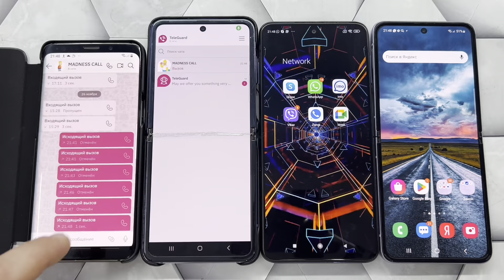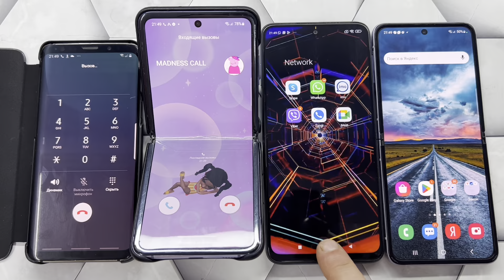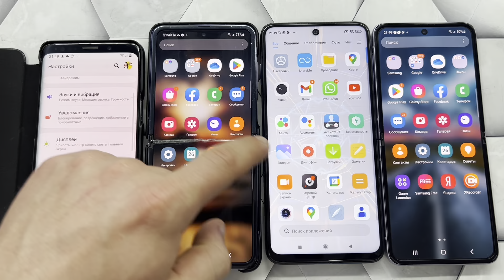Cool, Loud Calls in Messengers/ Galaxy S9, Samsung Galaxy Z Flip, Redmi Note 8 Pro, Galaxy Flip 3